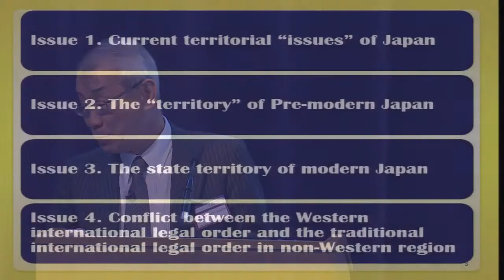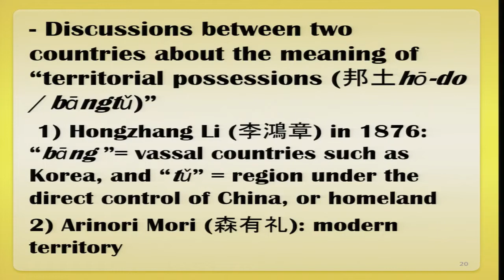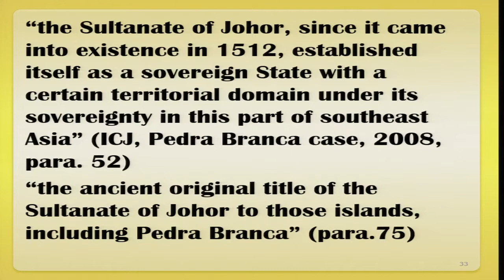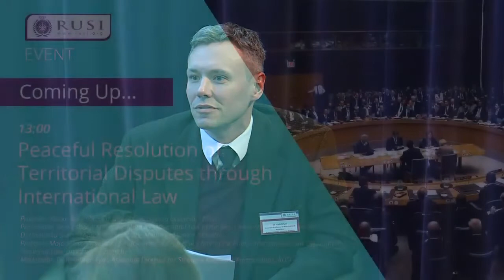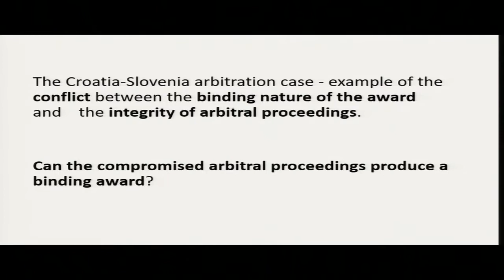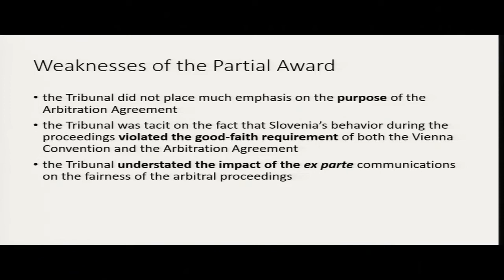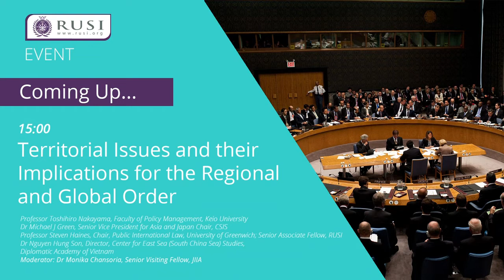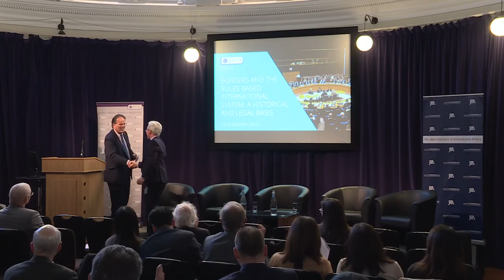Borders and the Rules-Based International System: A Historical and Legal Basis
It is a moment of great flux in the international environment. Established rules and structures are increasingly under threat and challenge from all sides. Borders are challenged by non-state terrorist groups and assertive powers claiming land, creating tensions that cut to the core of nationhood. Looking to history, it is possible to see other moments of equal challenge.

The conference will bring together experts from around the world to address what lessons might be learned from these historical experiences.